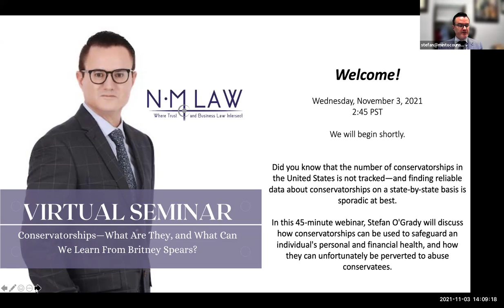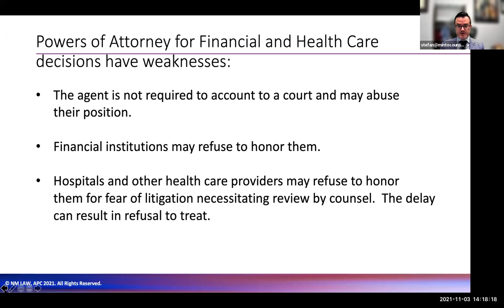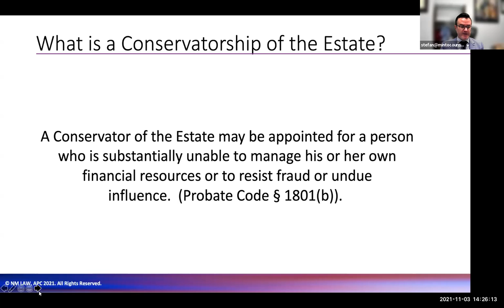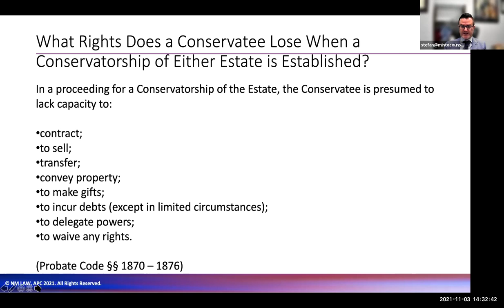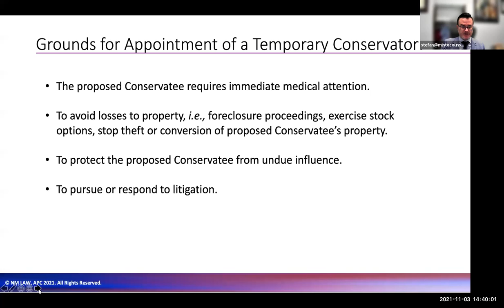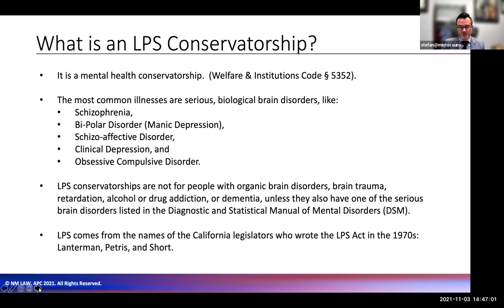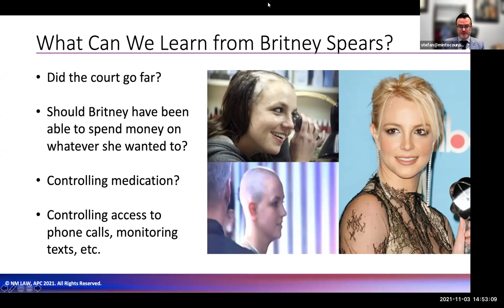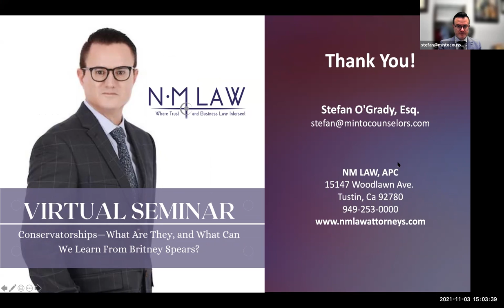Webinar: Conservatorships—What Are They, and What Can We Learn From Britney Spears?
Did you know that the number of conservatorships in the United States is not tracked—and finding reliable data about conservatorships on a state-by-state basis is sporadic at best.

In a 2018 report, the National Center for State Courts (NCSC) said, “data standards for what needs to be collected and reported often do not exist within a state.” In 2016, NCSC estimated that there were about 1.3 million adult guardianship or conservatorship cases in the U.S. that totaled at least $50 billion in assets.

The recent news coverage regarding Britney Spears’ ongoing legal battle to remove her father as conservator of her person has led to whistleblowers coming forward with disturbing information, highlighting the very dark side of conservatorship exploitation and conservatee abuse.

The Government Accountability Office (GAO) said in a 2010 report that, “[the] research did not identify any public, private, or non-governmental organization that systematically tracks the total number of guardianships or allegations of abuse, neglect, and exploitation by guardians.” With no oversight, how do you go about ensuring that conservatorship abuse doesn’t happen in your family?

In this 45 minute webinar, Stefan O'Grady will discuss how conservatorships can be used to safeguard an individual's personal and financial health, and how they can, unfortunately, be perverted to abuse conservatees, including:

• Explaining exactly what conservatorship are;
• When they are necessary;
• When they are not necessary
• The breadth of power of a conservator of the person and of the estate;
• The roles of court-appointed counsel and probate investigators;
• The Britney Spears conservatorship—particularly why it can be very difficult to get out of a conservatorship.

Speaker, Stefan O'Grady, NM Law APC, Senior Litigation Counsel.

For more information about this topic, contact the business and succession planning attorneys at NM Law.